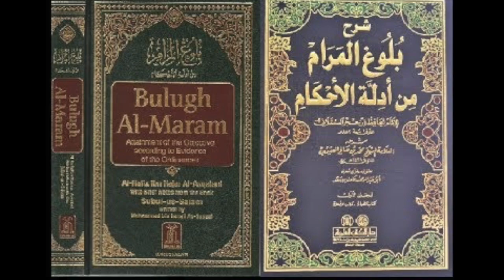Bulugh Al-Maram The Attainment of the Objective Book of Fasting Six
Arabic and English (العربية والإنجليزية) Khutbah Friday Sermons and Lectures Delivered by Center's Imam: Abu Jacob Abdel-Halim Shaout

DAIC
Westland, MI

بلوغ المرام
ابن حجر العسقلاني
العربية والإنجليزية

أبو يعقوب
عبدالحليم بن عدنان آل شَعُوت
إمام وخطيب مركز دار السلام الإسلامي